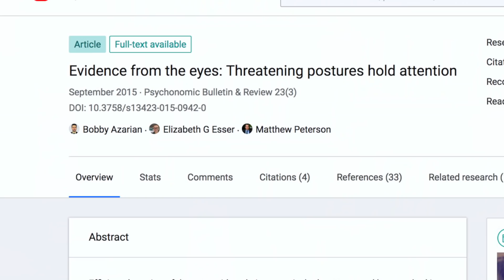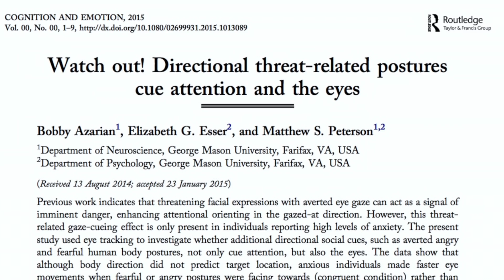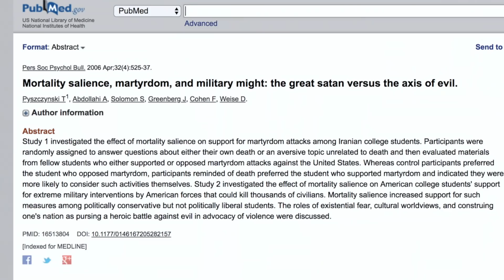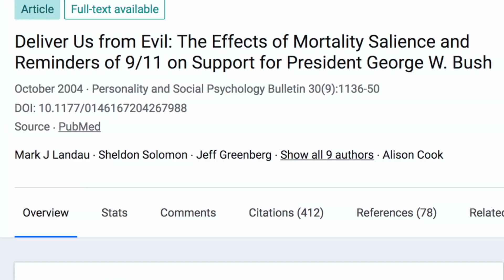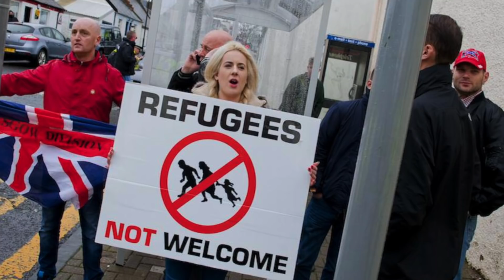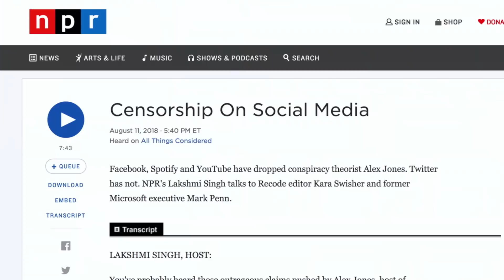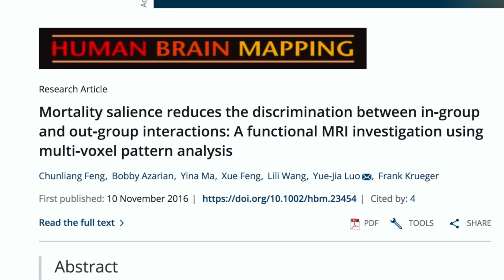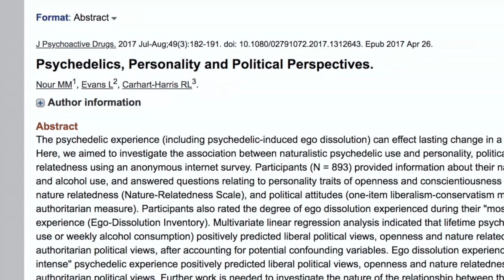America's Divided—Here's How We Heal With the Cosmic Perspective (based on Terror Management Theory)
Terror Management Theory—which has been supported by hundreds of psychology and neuroscience studies—explains how Donald Trump used fear to divide America, and offers insight on how to begin to bring people together. We do that with a scientific and spiritual worldview that I call The Cosmic Perspective.

Thank you all for all your feedback and interest in The Cosmic Perspective (TCP). I've seen some really thoughtful comments and I hope to get the chance to respond to all of them soon with the thought they deserve. I have not posted any new content in the last year and a half because I've been writing a book called The Romance of Reality: How Complexity Science is Shaping a New Cosmic Narrative (BenBella Books, 2021), which presents a unifying theory of reality out of which TCP naturally emerges. So if you are interested in a new scientific paradigm that not only explains complexity, cognition, consciousness, and cosmic evolution in terms of a few fundamental mechanisms, but also explains how an understanding of those mechanisms can fix our broken society, then stay tuned. Skeptical of a "unifying theory of reality"? Good—this theory is rooted in epistemology,  and therefore emphasizes the importance of rational skepticism. Though the book won't be out until next year, beginning in November I will be uploading a series of videos each month that tell the same story. And as you hear that story, you can't help but become part of it. In fact, the story requires your active participation.

(Art: We Chose This Road My Dear by Frank Moth)